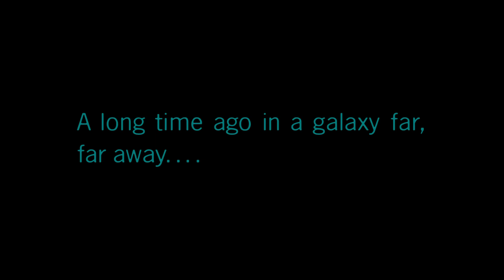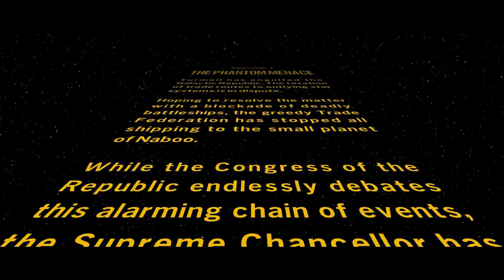LEGO® Star Wars™: The Skywalker Saga 2023 - Story Gameplay | Beating Darth Maul | Part 2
The galaxy is yours in LEGO® Star Wars™: The Skywalker Saga. Experience memorable moments and nonstop action from all nine Skywalker saga films reimagined with signature LEGO humor.

Purchasers of the digital edition receive an exclusive classic Obi-Wan Kenobi playable character.

● Explore the Trilogies in Any Order – Players will relive the epic story of all nine films in the Skywalker Saga, and it all starts with picking the trilogy of their choice to begin the journey.

● Play as Iconic Heroes and Villains –More than 300 playable characters from throughout the galaxy.

● Discover Legendary Locales – Players can visit well known locales from their favorite Skywalker saga films .They can unlock and have the freedom to seamlessly travel to 23 planets as they play through the saga or explore and discover exciting quests.

● Command Powerful Vehicles –  More than 100 vehicles from across the galaxy to command.  Join dogfights and defeat capital ships like the Super Star Destroyer that can be boarded and explored.

● Immersive Player Experiences – String attacks together to form combo chains and fend off oncoming attacks. New blaster controls and mechanics allow players to aim with precision, or utilize the skills of a Jedi by wielding a lightsaber and using the power of The Force.

● Upgradable Character Abilities – Exploration rewards players as they uncover Kyber Bricks which unlock new features and upgraded abilities across a range of character classes, including Jedi, Hero, Dark Side, Villain, Scavenger, Scoundrel, Bounty Hunter, Astromech Droid, and Protocol Droid.